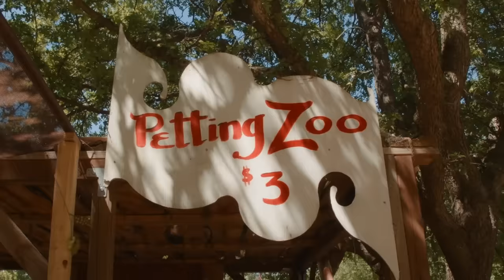Enfrentamiento de dinosaurios de tamaño real en el parque de atracciones Renaissance Festival